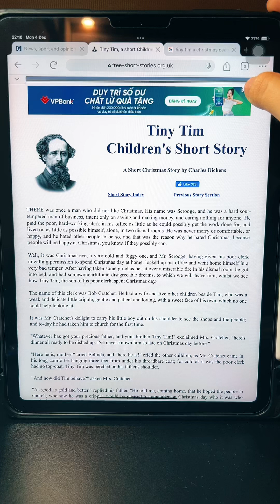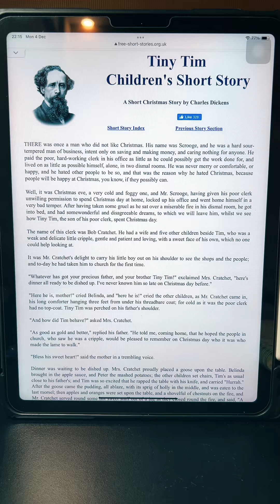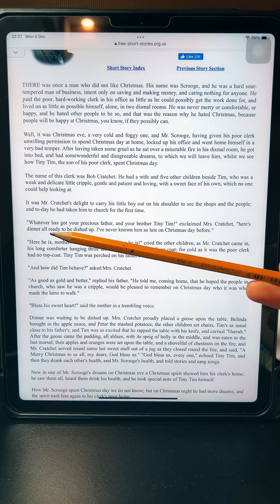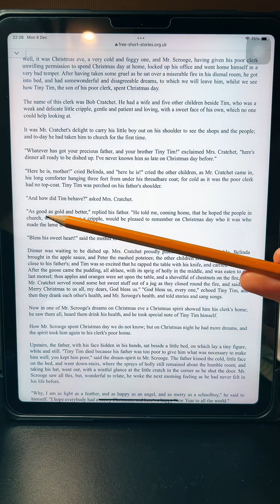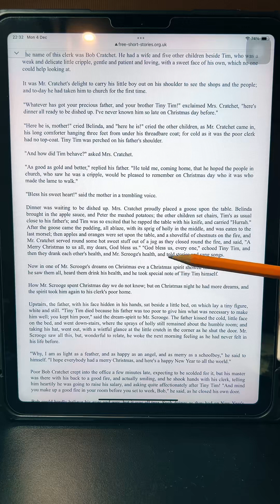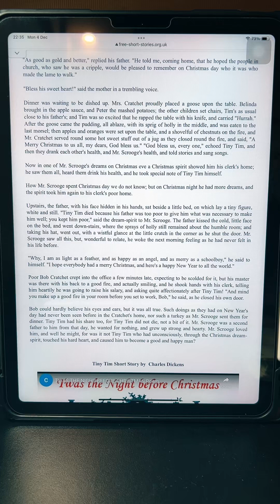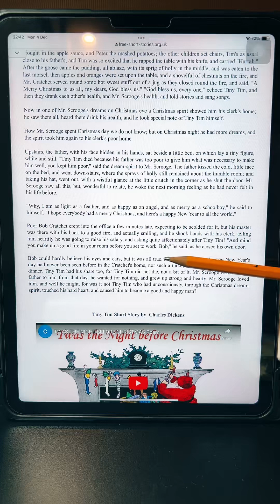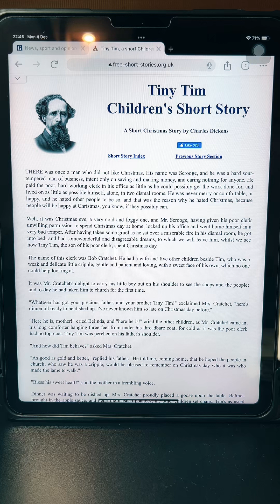Tiny Tim - A Christmas Carol - Đọc truyện tiếng Anh cùng Clementine English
Một chút thay đổi không khí nhân dịp tháng lễ hội. Chúc mọi người tháng cuối năm nhiều niềm vui.
Để xem thêm những clip như thế này, hẹn mọi người trên live lúc 10h10 tối thứ 4,6 và lúc 11h30 trưa thứ 3,5 nhé.